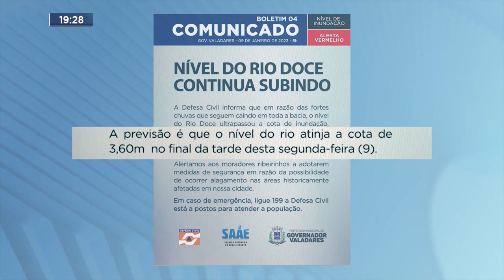Bairro Santa Rita: Moradores Correm contra o Tempo para Salvar os Pertences.